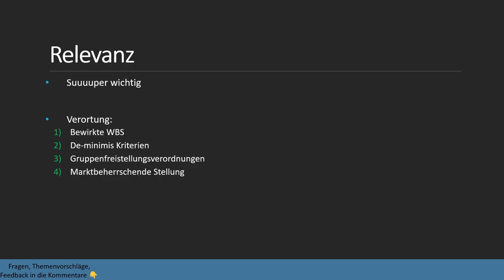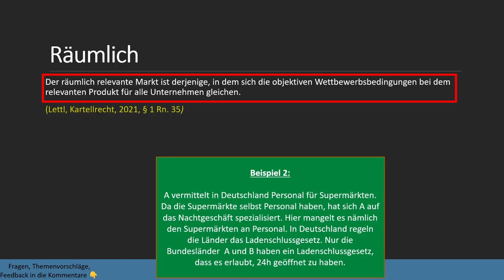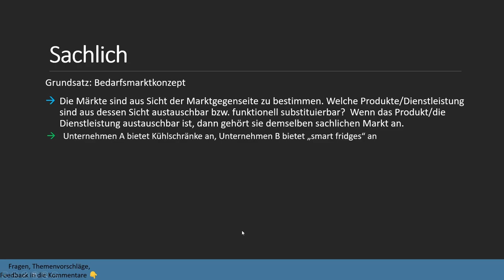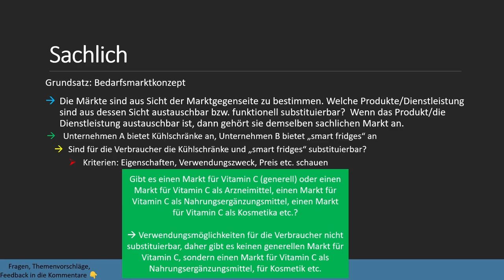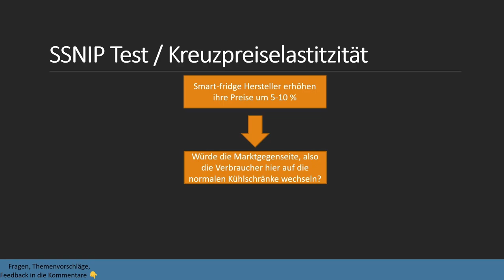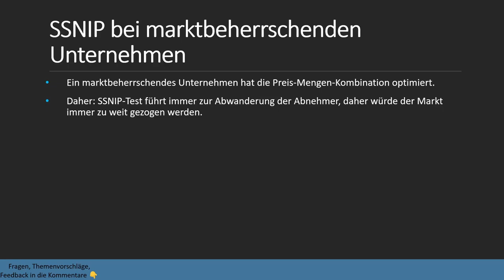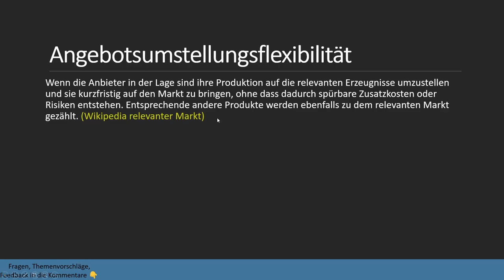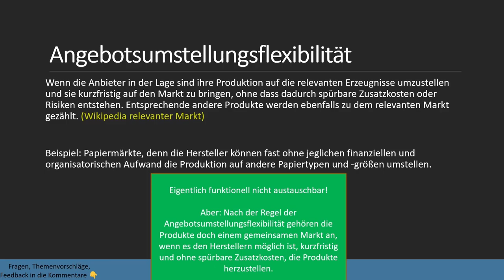Marktabgrenzung I Kartellrecht 9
Eines der wichtigsten Probleme im Kartellrecht ist die Marktabgrenzung. Sie kann an mehreren Stellen im Gutachten relevant werden. Abzugrenzen ist der Markt insbesondere in Sachlicher und räumlicher Hinsicht. Hierfür muss man den SSNIP / Kreuzpreiselastizität Test und das Bedarfsmarktprinzip kennen.  Letztlich wird auch noch die Angebotsumstellungsflexibilität besprochen.

Timestamps:
0:00 Intro
0:08 Relevanz und Verortung
1:26 Bestimmung des relevanten Markts
2:11 Räumlich
6:15 Sachlich
12:16 SSNIP Test / Kreuzpreiselastizität
19:48 Angebotsumstellungsflexibilität